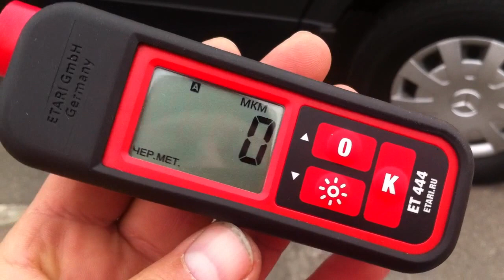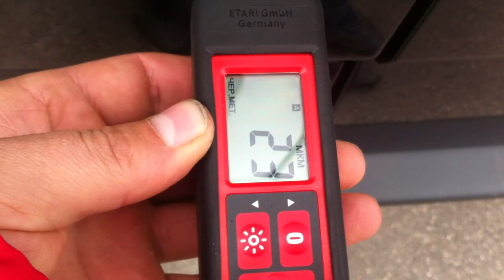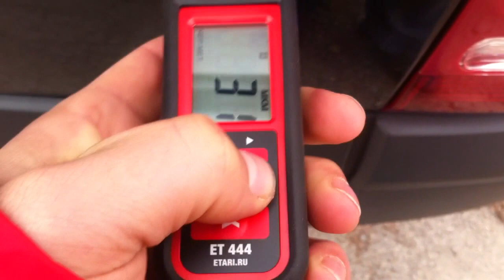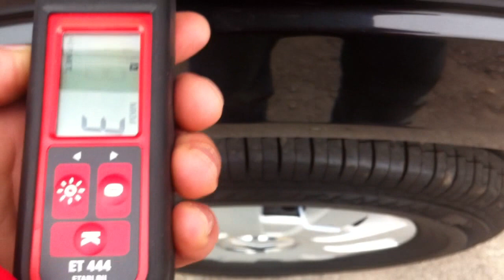МЕЧ ПЕРЕКУПА! Крашен или нет? Обзор толщиномера.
Также  вы сможете подобрать в онлайн режиме автомобиль на любой вкус! Оставляйте комментарии под автомобилями в описании, возможность покупки и заказа любого автомобиля с Европы. Номера автовладельцев смотрите в видео. Связывайтесь напрямую с автовладельцами.
Т4,  Т5 ТРАНСПОРТЕР, РЕНО ТРАФИК, опель виваро, Мовано, HYUNDAI, форд и другие автомобили.
Если хотите разместить свое авто на канале, пишите.